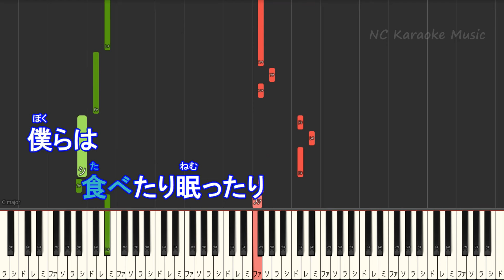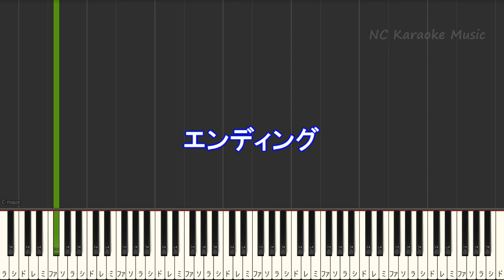【カラオケキー上げ+4】想望 / 福山 雅治【ガイドメロディあり 歌詞 ピアノ フル full】ピアノ音程バー 映画「あの花が咲く丘で、君とまた出会えたら。」主題歌 2024NHK紅白歌合戦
心音【カラオケ キー上げ+4オフボーカル】